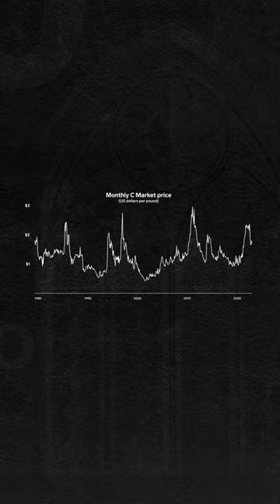Pricing coffee is a more complicated process than you realize.